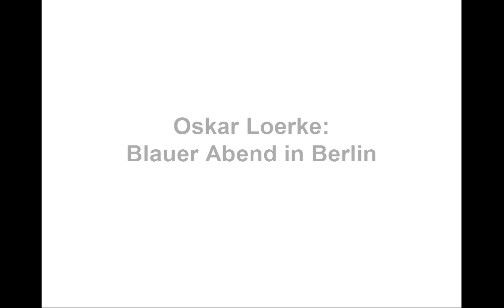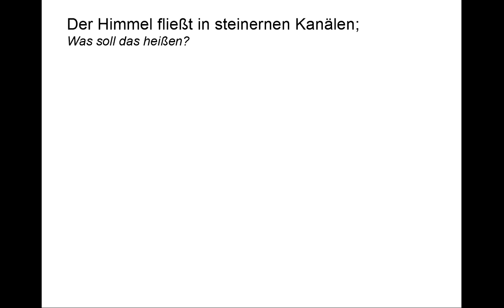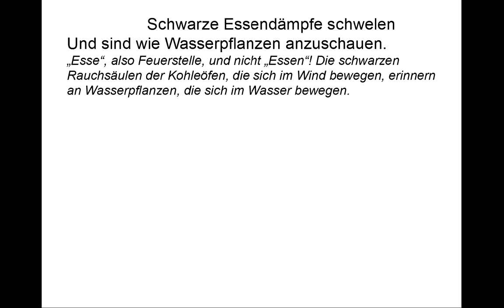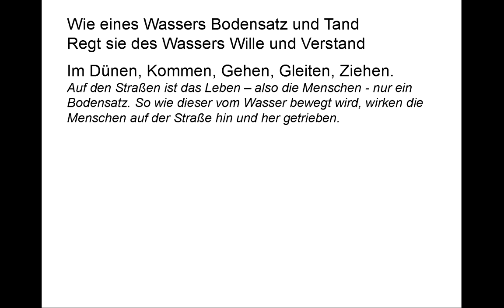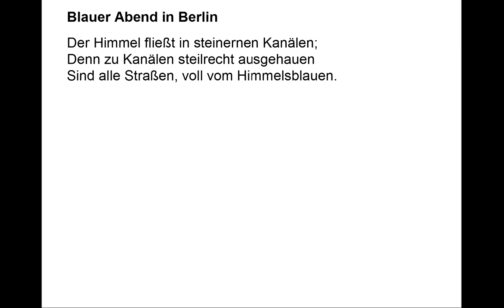Oskar Loerke verstehen: Blauer Abend in Berlin (Gedichte- Karaoke 47)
Vortrag: 00:09
Kommentar: 01:21
Teleprompter: 03:52

Der Himmel fließt in steinernen Kanälen;

Was soll das heißen?

Denn zu Kanälen steilrecht ausgehauen
Sind alle Straßen, voll vom Himmelsblauen.

Da erklärt er es ja selbst: Der Himmel ist blau und scheint zwischen den geschlossenen Häuserreihen auf. Diese wirken also wie Kanalufer, zwischen denen der Himmel sozusagen als Wasser fließt.

Und Kuppeln gleichen Bojen, Schlote Pfählen

Im Wasser.

Die Kuppeln (von Kirchen oder herrschaftlichen Häusern vielleicht) wirken darin wie Bojen im Kanal, und die Schornsteine wirken wie Pfähle.
      Schwarze Essendämpfe schwelen
Und sind wie Wasserpflanzen anzuschauen.

„Esse“, also Feuerstelle, und nicht „Essen“! Die schwarzen Rauchsäulen der Kohleöfen, die sich im Wind bewegen, erinnern an Wasserpflanzen, die sich im Wasser bewegen.

Die Leben, die sich ganz am Grunde stauen,

Die Menschen werden mit allem anderen „Leben“ gleichgesetzt, das auf den Straßen wie auf dem Grund eines Wassers erscheint.

Beginnen sacht vom Himmel zu erzählen,

Gemengt, entwirrt nach blauen Melodien.

Es wird nicht wirklich vom Himmel erzählt und „blaue Melodien“ gibt es nicht. Es soll nichts anderes heißen, als dass das Blau des Himmels die Menschen mit einer unbestimmten Sehnsucht erfüllt.

Wie eines Wassers Bodensatz und Tand
Regt sie des Wassers Wille und Verstand

Im Dünen, Kommen, Gehen, Gleiten, Ziehen.

Auf den Straßen ist das Leben – also die Menschen - nur ein Bodensatz. So wie dieser vom Wasser bewegt wird, wirken die Menschen auf der Straße hin und her getrieben.

Die Menschen sind wie grober bunter Sand
Im linden Spiel der großen Wellenhand.

Das Wasser ist wie eine große Hand, die den bunten Sand bewegt. Als solcher Sand werden die Menschen angesehen, die aber nicht vom Wasser, sondern von allen möglichen anderen Antrieben in der Stadt bewegt werden.